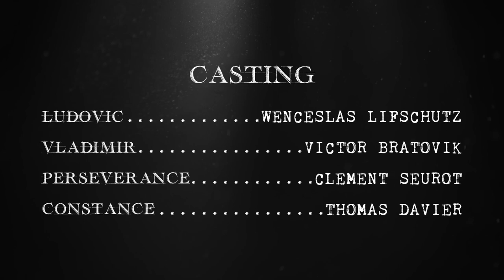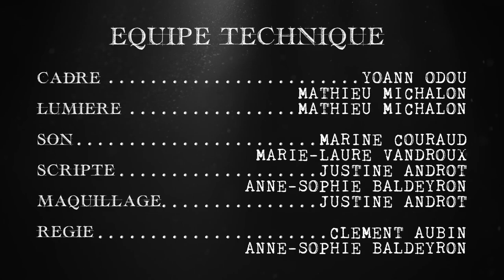Le Bureau des Consciences - EP 06 - La mamie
Quand ce n’est pas Ludo qui boude, c’est Vlad. Est-ce qu’un humain accompagné de deux consciences peut venir à bout d’un coup de déprime ?